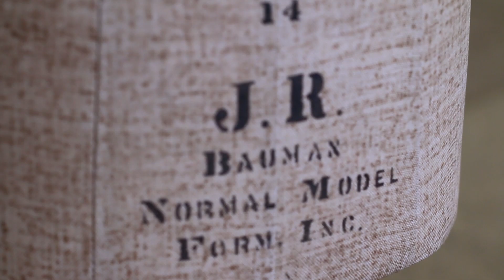APPAREL AND TEXTILE DESIGN FASHION SHOW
All about the 2015 Michigan State University Apparel and Textile Design program and fashion show, featuring real Apparel and Textile Design seniors.